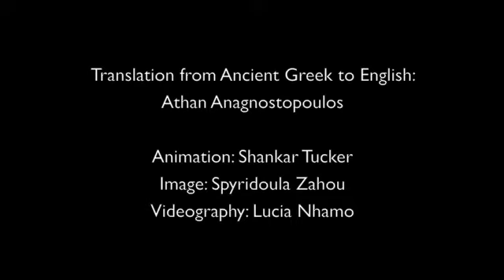Aesop Project - VI. The Raven & the Fox - Lefteris Kordis Octet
"Oh Raven, If You Only Had Brains..." - Songs for Aesop's Fables

Original music by Lefteris Kordis based on selected fables by Aesop (c. 620-564 BC) set in the original, ancient Greek language with narration in English.

This project is an instinctual amalgamation of Eastern Mediterranean traditional and Western Classical musical textures combined with free improvisation and elements from the Jazz language. "Raven and the Fox" is part of a set of nine compositions, which are the realization of germinal assignments given to me by Charlie Banacos.
This project is dedicated in his loving memory.

Premiere Concert on April 13, 2010
Williams Hall - New England Conservatory
Boston, MA

Lefteris Kordis: piano, compositions
Panayota Haloulakou: vocals, composition of vocal melody
Darryl Harper: narration
Alec Spiegelman: clarinet
Greg Loughman: contrabass
Austin McMahon: drumset

Athan Anagnostopoulos:
Translation from ancient Greek to English

Shankar Tucker: animation
Spiridoula Zachou: image
Lucia Nhamo: videography